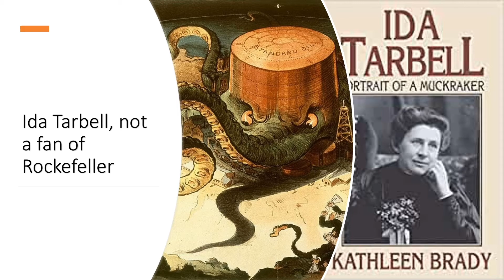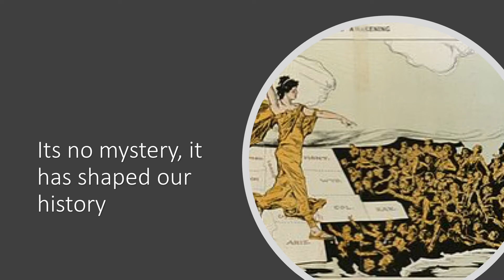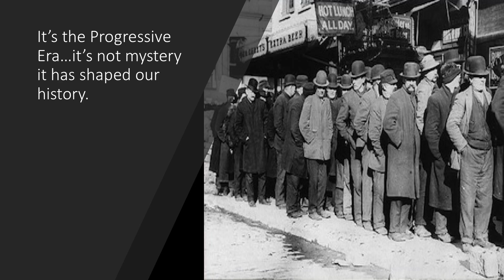The Progressive Era Unit Review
US History Unit Test Review The Progressive Era